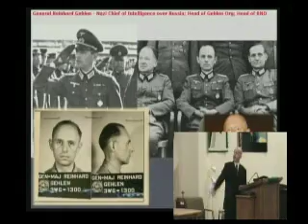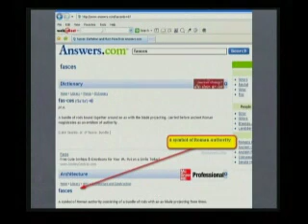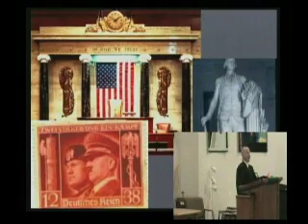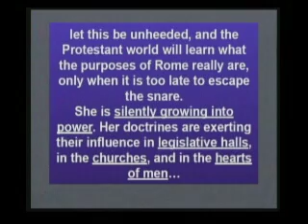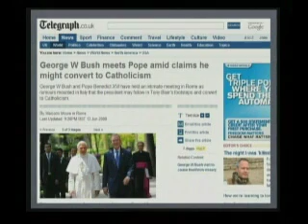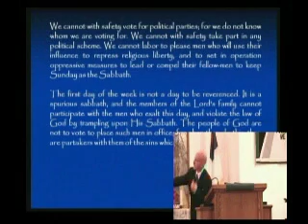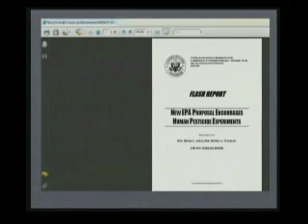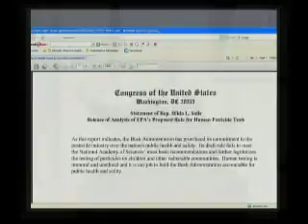Emiliano Richards Wake up America!!! (8 of 10)